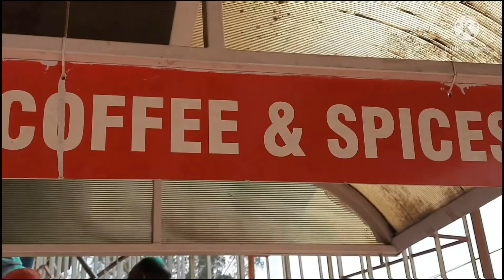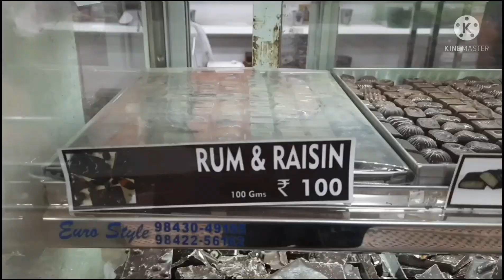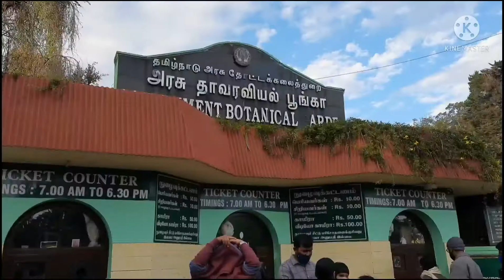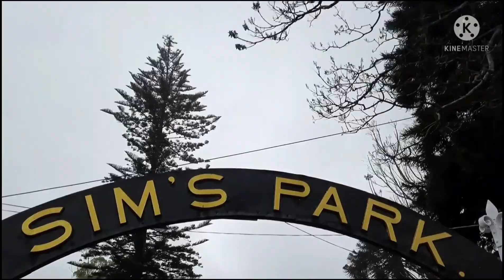ஊட்டி / ooty tourist places in Tamil / ஊட்டி / ooty toy train / ooty vlog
Ooty is the one most famous torist places in soth india of tamilnadu.this place people start the life 1117 year.highest peak is thottapetta approximately 6500ft height.many people came to visit this place.

 Oooty tourist places in tamil
 ooty tour
 nilgiri hills
 nilgiri mountain railway
 dolphinnose video
 thottapeta
 nilgiri mountain railway